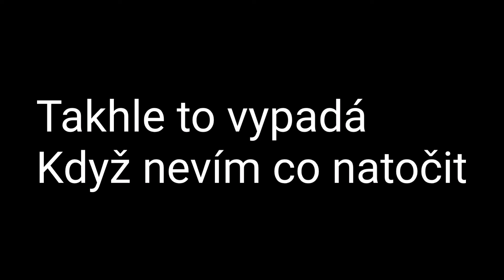CO MÁM NATOČIT MOJE ANIMACE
Čus jmenuji se FiGy a jsem krypl to je to jediný co o mě potřebujete vědět užívejte si moje kryplovská videa a naserte si 🖕👍😂

Tuto animaci jsem dělal 5 hodin bez prdele takže Like a sub a připoj se do krypl army!